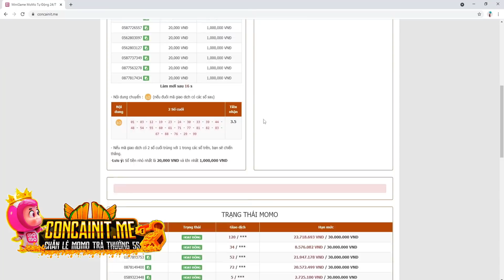KOF'98UMOL - Bình loạn PK SEVER - Bị đối thủ dồn ép, em Minz vẫn chúng tỏ đẳng cấp dân chơi...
KOF'98UMOL - Bình loạn PK SEVER - US còn khá nhiều bất cập, hy vọng thằng em  út ngoan hơn =)))

📱Device: ROG PHONE 3 (12GB/128GB)
🎥Screen Recorder: ELGATO HD60S+
🎞Editor: Adobe Premier Pro 2020
►App stream, quay video: OBS Studio

LOL Mobile
Wild Rift